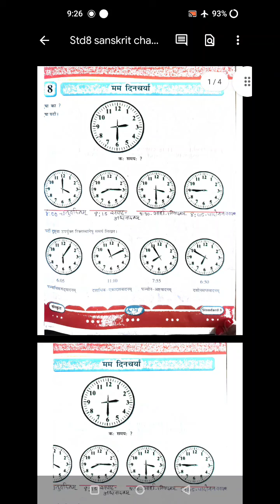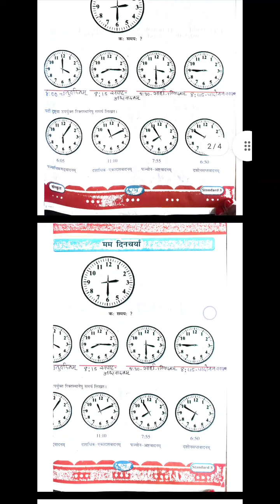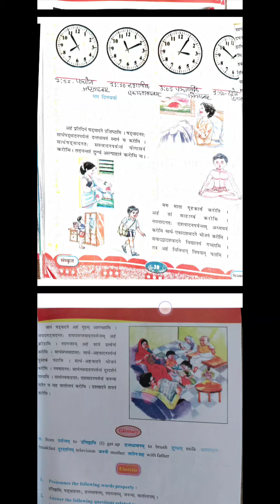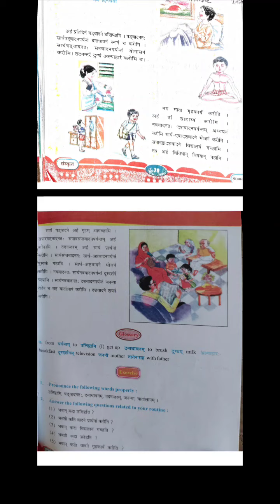Std - 8 (Sub - Sanskrit, Ch - 8 मम दिनचर्या [My Daily Routine])